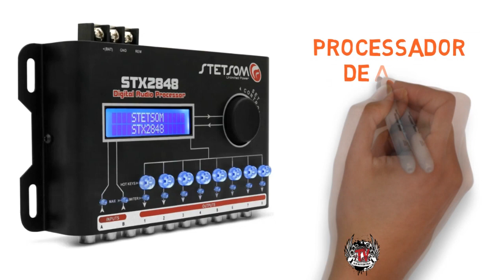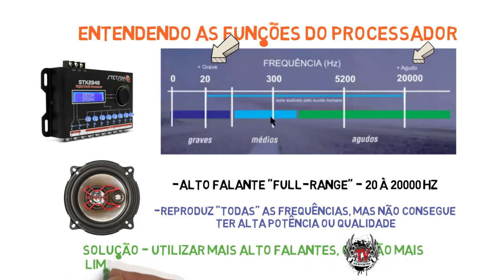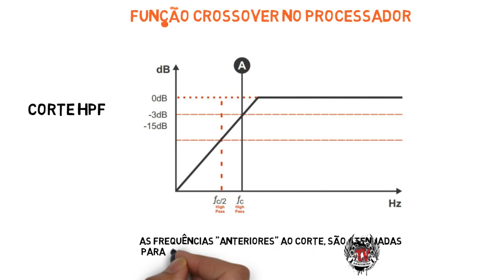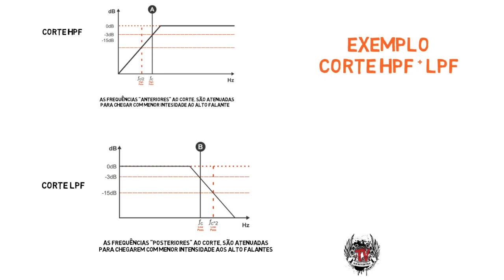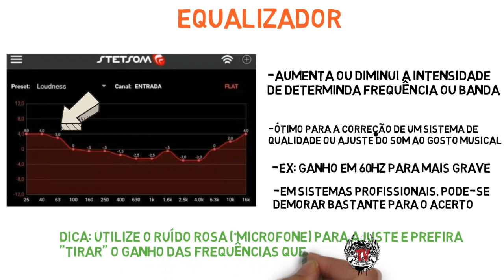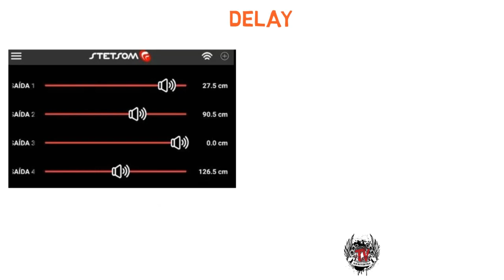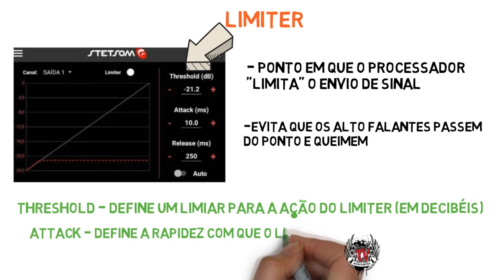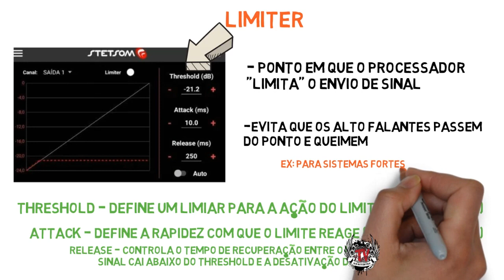O que é e para que serve um PROCESSADOR de ÁUDIO? + Dicas de Regulagem